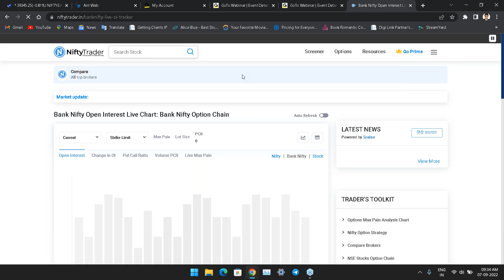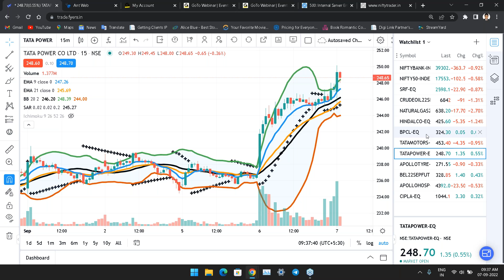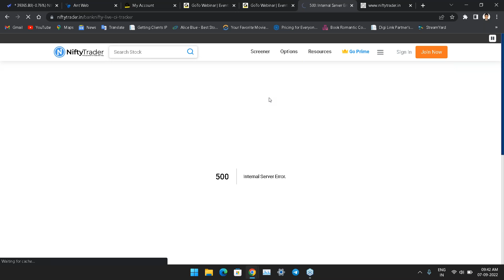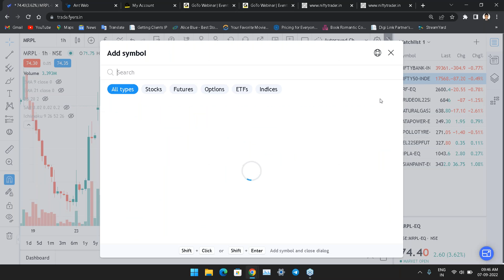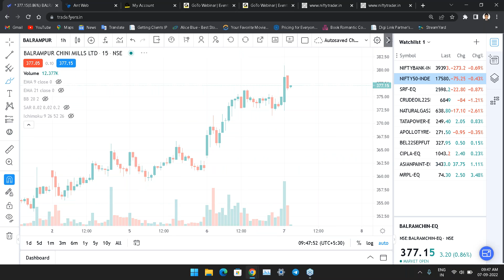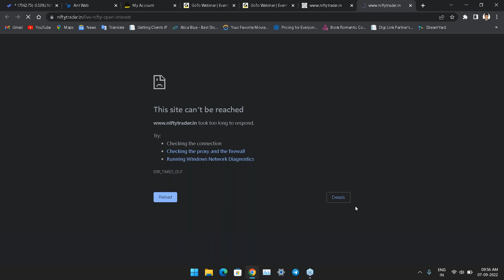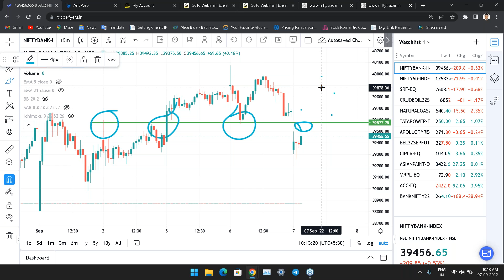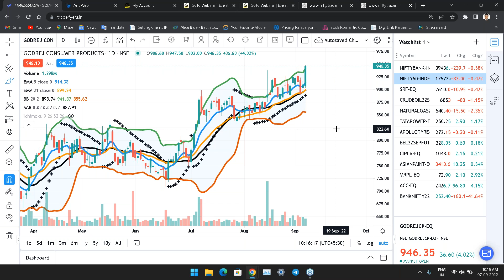Live Market Trading with Mr Manish Sharma Morning Session 07th Sept